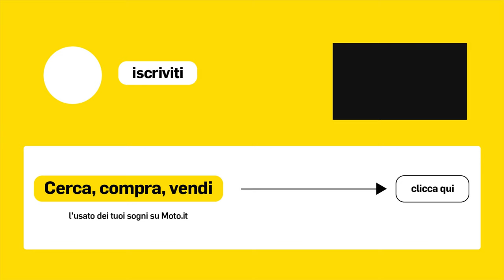In Sardegna con la nuova HIMALAYAN 450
Il nostro primo viaggio con la nuova e attesa Royal Enfield Himalayan 450 non poteva che essere nel magico paradiso sardo. L'isola come sappiamo è una delle mete più belle un motociclista possa sognare ed è qui in Italia! L'occasione della presentazione europea della nuova monocilindrica indiana ci ha dato il pretesto per scoprire in una sola giornata di viaggio un'area spesso trascurata dai motociclisti, tra la Costa Smeralda e la Gallura.

L'itinerario e i consigli per questo viaggio saranno disponibili su Moto.it in esclusiva per i nostri abbonati.

La nuova Himalayan è un'autentica tuttofare. Una moto che non mette mai in soggezione e che anzi semplifica la vita anche quando ci troviamo davanti ad uno sterrato più impegnativo del previsto. Non era, non è e non sarà mai una enduro specialistica. Il monocilindrico non deve trarre in inganno perché si tratta di un motore e di una moto costruiti per il turismo. Facile da caricare, ospitale anche per un passeggero, offre tante piccole soluzioni a chi viaggia. Dai crash bar con le asole per gli elastici fino al nuovo strumento compatto e circolare che include la connettività e la navigazione tramite app. Di potenza ce n'è quanta ne serve, la coppia è ben presente già dai bassi giri e le vibrazioni sono accettabili in quasi tutto il range di utilizzo facendosi sentire solo quando dobbiamo fare dei trasferimenti a medie autostradali. Qui emerge anche la poca protezione aerodinamica, ma un plexi maggiorato dovrebbe migliorare la situazione. La capacità di carico può essere aumentata con il tris di valigie in alluminio che sono identiche a quelle della precedente edizione. Quindi chi le avesse già acquistate dovrebbe soltanto comprare i nuovi supporti che, per inciso, sono anche più compatti. Abbiamo trovato molto pratica anche la presa USB-C posta sul manubrio, anche perché in caso utilizzassimo la navigazione sul dashboard - come mostrato nel video - l'autonomia del nostro telefono si ridurrebbe di molto.

Oltre alla buona prestazione del motore a colpire è anche l'ottimo funzionamento delle sospensioni, in particolare della forcella Showa che si è rivelata un'eccellente compromesso tra comfort sullo sconnesso e tenuta anche quando la guida si fa più allegra. Discreto il comparto frenante, ben più potente che in passato ma non ancora il fiore all'occhiello della moto.

Infine una nota sulla sella: è ben sagomata e rivestita ed è molto più rigida della vecchia con la conseguenza però che a fine giornata può dare qualche indolenzimento.

Ringraziamo Royal Enfield e Sardinia Rides per la collaborazione.

CAPITOLI:
0:00 Intro
0:27 Che ci facciamo qui?
2:44 On the road con la nuova Himalayan
11:08 A tavola! La Sardegna è anche Malloreddus e Porceddu
11:25 Ma dove ci troviamo? Ci risponde Sardinia Rides
18:42 Ripartiamo, ancora strada e fuori strada
21:01 E se viaggiamo "pesanti"? Ecco le valigie
22:07 Tiriamo le somme

Video a cura di Nicola Andreetto
Editing di Fabrizio Partel

In questo video Nicola indossa:
Casco NOS NS-9
Giacca Spidi Vent Pro
Pantaloni Clover Cargo 2.0
Stivali Rev'it Everest GTX